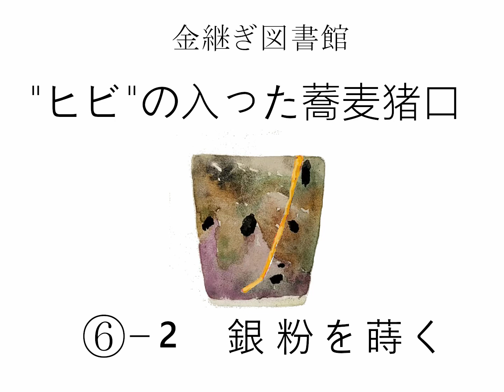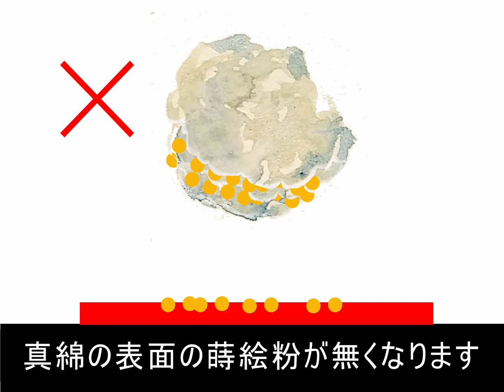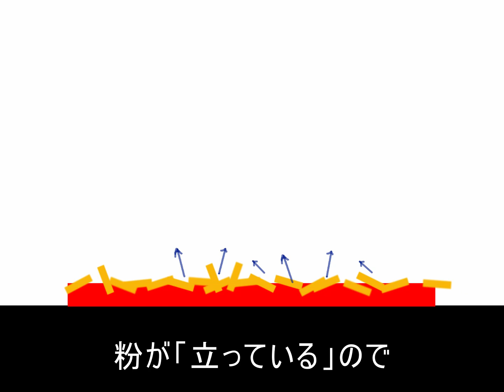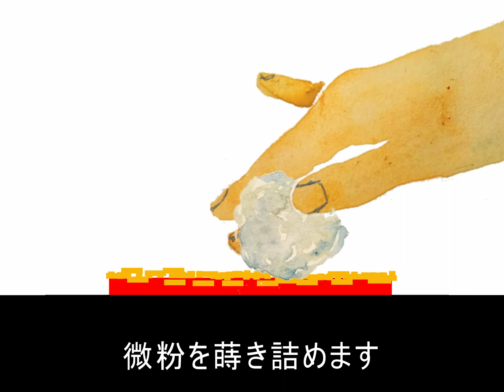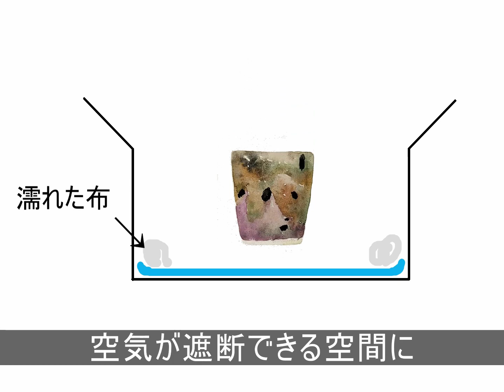06-2【器の金継ぎ修理】ヒビの入った器修理～銀消し粉蒔き/完成まで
〈作業のもくじ〉

  0:45~　① 蒔絵の準備（今回使うのは「銀の消し粉」です）
  1:44~　② 蒔絵粉を乗せる
  3:48~　③ 蒔絵粉を倒す
  4:57~　④ 微粉を蒔き詰める
  5:56~　⑤ 内側も蒔絵する
  7:25~　⑥ 湿し風呂に入れる
  8:00~　⑦ 蒔絵粉を片付ける
  9:00~　⑧ 「はみ出し」を削る
  9:48~　⑨ 完成！

……【使っている道具・材料】……

※ 主にAmazonアソシエイトを使用しています。
※ 金継ぎ作業で使用しているその他の道具・材料類についてはこちらにまとめてあります。

▶〈蒔絵作業〉
〇蒔絵粉
ー金粉ー
・《純金消粉 赤 0.3g》

ー銀粉ー
・《本銀消粉》（←今回、使用した粉）

ーその他の粉ー
・真鍮粉（金色の金属）
・錫粉 （銀色の金属）

〇粉を蒔くもの
・《真綿》… 絹100％ 8g

▫▫▫▫▫【作業の補足説明】▫▫▫▫▫▫▫▫▫
■【STEP01 蒔絵の準備】0:45~
蒔絵をするための準備を致します。
まずは下に「ツルツルしたクッキングシート」を広げます。
というのも、蒔絵粉って蒔いていると結構、飛び散るのです。それに万が一、蒔絵粉が入っている包み紙をひっくり返したら…泣きたくなります（涙）
クッキングシートを広げておけば、最後、回収することもできます◎
粉の包み紙を慎重に広げて、両端に重石を乗せて押えます。
「真綿」を丸くまとめたものを用意します。「真綿（まわた）」は「絹」でできたものですが、「綿（わた）」は「綿（めん）」ですので、間違わないようにしてください。
蒔絵では「綿」は使えません。綿で蒔絵をすると、引っ掻いてしまって、蒔いた粉が取れてしまいます。
真綿の一か所に銀粉を付けます。多目に付けてください。
■【STEP02 蒔絵粉を乗せる】1:44~
漆を塗った（地塗りした）その脇に、粉の付いた真綿をポンと叩いて、粉を落とします。
その粉の山を移動させるように真綿をクルクルと動かしていくと、真綿自体が漆に触れることなく、漆の上にきれいに粉を乗せていくことができます。
漆の上に直接、真綿で粉を付けていこうとすると、真綿に漆が付いてしまい、そのままその真綿をクルクル回していると、付いた漆のせいで蒔いた粉を引っ掻いてしまいます。
粉が足りなくなったら、再び包み紙から真綿で銀粉を掬い取って、補充します。
■【STEP03 銀消し粉を倒す】3:48~
 「消し粉」というのは紙を千切ったような形状をしているので、普通に蒔いたままだと、「立っている」粉もある状態になります。
粉が立っていると綺麗に光が反射されません。
ですので、全体に銀粉が乗った後、しっかり目に真綿を擦りつけ、粉を「寝かせる」ようにします。
すると、粉が立っていた時よりも光沢が出ます◎
もし、「マットな色味が欲しい」という場合にはあえて、なるべく擦らないようにする…というのも手かと思います。
この「粉を倒す」作業は「平極粉」でも同じです。平極粉も「平べったい」形状をしているので、倒す必要があります。
「丸粉」は球体なので、倒す作業は要りません◎
■【STEP04 微粉を蒔き詰める】4:57~
「消し粉」の中には「ちょっと粗目の（大き目の）粉」から「かなり細かい微粉」までいろいろな大きさの粉が混入していると思われます。
器に消し粉を蒔いていくと器の表面に、ごく薄っすらと銀粉が付いているのが確認できるかと思います。
これは銀の「超・微粉」が付着していると予想されます。
普通に真綿を動かしていると、「大きめの粉」を動かして蒔き詰めていくことはできるのですが、「超・微粉」については絡め取ることができません。
で、この超微粉を絡め取る方法としては「真綿に息を吐き掛け、真綿に湿気を与える」という方法があります。
湿気を帯びた真綿は通常よりも細かい粉まで絡め取ることができます。（完璧に絡め取ることはできませんが～）
絡め取った超微粉を、すでに蒔いてある銀粉の隙間に蒔き詰めることによって、さらに光沢が増す（ような気がする）というわけです。
■【STEP05 内側も蒔絵する】5:56~
内側も同様の手順で銀消し粉を蒔いていきます。
手が入りづらいので、やりにくいです。
うっかり漆を触らないように気を付けて作業してください。
■【STEP06 湿し風呂に入れる】7:25~
湿した風呂に1～2週間程度入れます。
湿度はガンガン湿らせてください。（特に最初の1日９
塗った漆の厚み（地塗りの厚み）が「極薄」なので、漆が縮むことはありません。（漆を厚く塗ってしまった人は縮みますが）
■【STEP07 蒔絵粉を片付ける】 8:00~
粉の入っている包み紙の上で、真綿を上から指で叩き、真綿に付いている銀粉をはたき落とします。
粉がこぼれないように慎重に包み紙を閉じていきます。
まずは粉を包み紙の中央に寄せてから、紙を折りたたんでいきます。
真綿の保管はどうするかというと、小さなタッパーを用意して、その中に蒔絵粉と一緒に保管するか、もしくは小さなジッパー付きのビニール袋を用意して、その中に入れます。
真綿は粉の種類ごとに用意してください。
「金」と「銀」で分けるのはもちろん、「消し粉」「平極粉」「丸粉2号」「丸粉3号」…というように、それぞれに真綿を用意してください。
■【STEP08 「はみ出し」を削る】9:00~
漆が乾いて、しっかりと蒔絵粉が定着したら、器にこびりついている銀の微粉を、水を流しながら柔らかいスポンジで洗って取り除きます。
蒔絵が綺麗にできているか？をチェックします。
もし、「塗り残し」があったら、ピンポイントでその箇所だけ再び銀消し粉を蒔いてください。
「はみ出し」があった場合は、「竹木砥（たけきど）」で削り取ります。
竹木砥とは竹を削って鋭くしたものですが、これで蒔絵を削ることができるのです。（縫い針などの硬いものでも大丈夫です）

金継ぎ動画コンテンツが検索しやすいよう、HPの「金継ぎYouTube図書館」ページに整理しました。ご利用ください
■　さらに詳細なハウツー情報は【金継ぎ図書館HP】をご覧ください。
【動画制作に使った機材・ソフト】
ーーーーーーーーーーーーーーー
■撮影カメラ：Nikon D5200
■三脚など：SLIK PRO 330 BH-TI 、SLIK SLIDING ARMⅡ
■動画編集ソフト：DaVinci Resolve 15（無償版）
■画像編集ソフト：Gimp 2.0（フリーソフト）
■音源：どこかで無料音源をダウンロードしました（忘れました…）